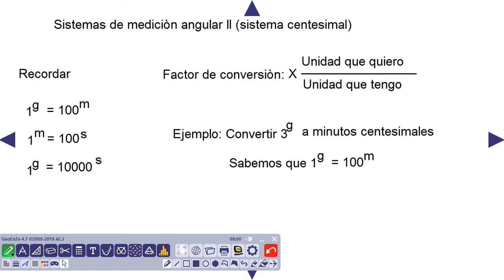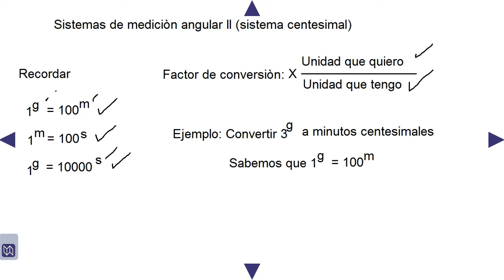Trigonometría 1ero secundaria semana 04 parte 02